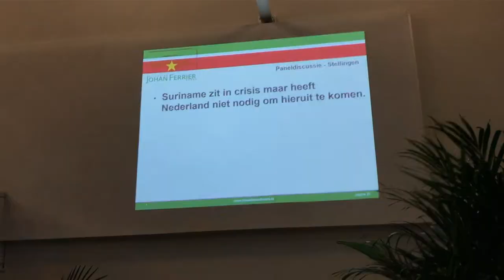Johan Ferrier lezing 2018 door Sheila Sitalsing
Nederland moet Suriname juist in crisis tijd steunen. Met name de eigen initiatieven vanuit Suriname verdienen support. Dat is in grote lijnen de boodschap die te horen is, op de Johan Ferrier Lezing, die telkens in de geest van de Johan Ferrier, laatste gouverneur en eerste president van Suriname, gehouden wordt: geloven in eigen kracht.

De lezing werd dit jaar gedaan door columniste Sheila Sitalsing. Ze schetste somber beeld van Suriname, waaruit je de conclusie zou kunnen trekken dat hulp bieden vanuit Nederland, geen zin heeft. Maar het tegendeel is het geval.

In deze lange radio- en televisie-special doet Sam Jones verslag…

Meer informatie: johanferrierfonds.nl